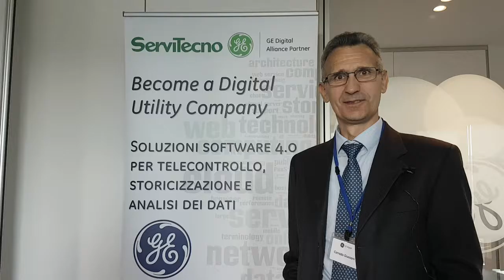Corrado Giussani Predix HMI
Corrado Giussani di GE Digital ci parla di Predix e della nuova Web HMI di iFIX